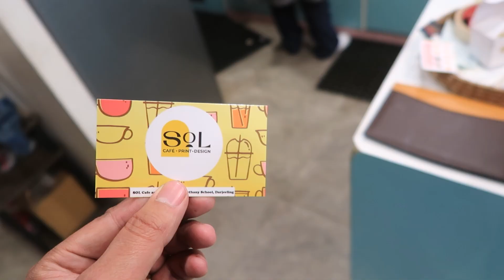Cheesy Ramen, Spicy Tuna Onigiri, Corn Dog, Banana Walnut Pancake [ ASMR CAR MUKBANG]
Hey Guys
Today We Gonna Eat

Sol Cafe Location :-
SOL Café and Studio, Gandhi Rd, near Hotel Vceroy, Limbugaon, Darjeeling, West Bengal 734101